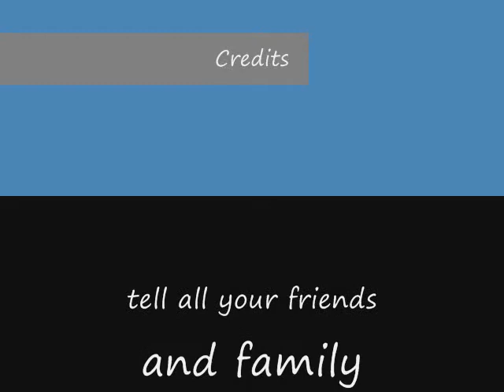How to Make a Lego M.O.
How to Make a Lego M.O.            enjoy!         :)